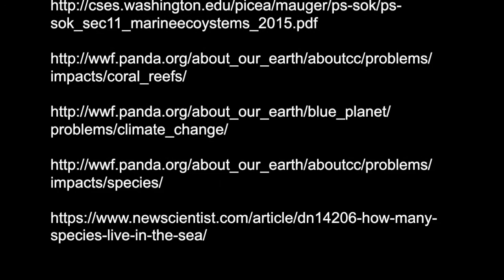Climate change: Marine Ecosystems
Climate change impact on marine ecosystems.